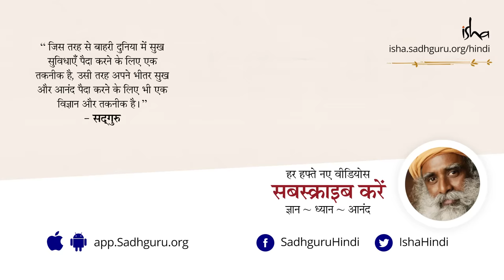इनर इंजीनियरिंग क्या है और इसकी क्या ज़रुरत है? Inner Engineering Intro in Hindi | Isha Sadhguru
इनर इंजीनियरिंग एक शक्तिशाली कार्यक्रम है जिसमें भीतरी खुशहाली प्राप्त करने के लिए योगिक तकनीकें सिखाई जाती हैं। यह कार्यक्रम कई शहरों व कई formats में conduct किया जाता है। कार्यक्रम का हिस्सा हैं उपयोग के अभ्यास, सरल योगासन, शाम्भवी महामुद्रा क्रिया व सद्‌गुरु के अंतर्दृष्टि से भरे और भीतरी कल्याण की राह दिखाने वाले कई विशेष वीडियोस। यह कार्यक्रम हिंदी, अंग्रेजी और तमिल भाषा में conduct किया जाता है।

इनर इंजीनियरिंग के बारे में अधिक जानकारी के लिए कृपया इस लिंक पर जाएं
अपने शहर में होने वाले कार्यक्रमों की जानकारी के लिए कृपया इस लिंक पर जाकर search करें